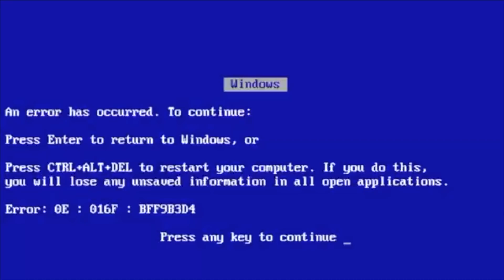Aniversário da mamis!! maquiei ela 😍 ❤